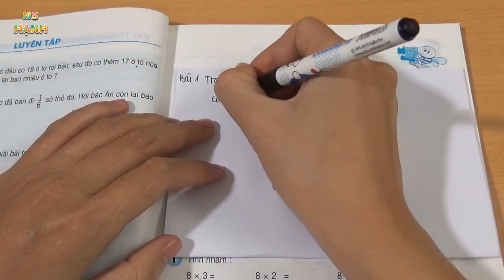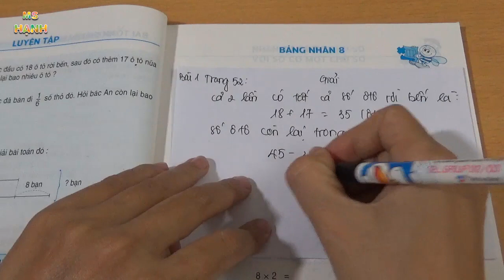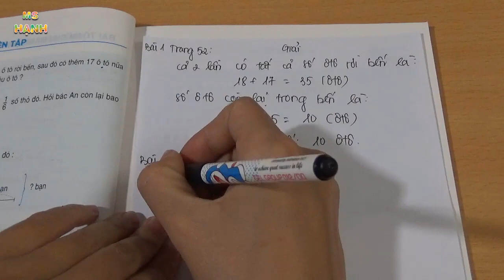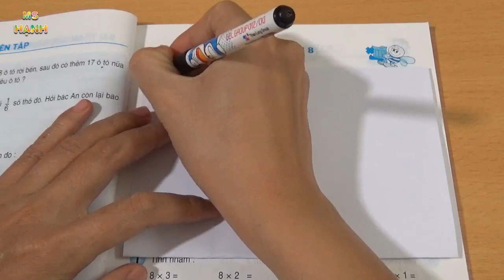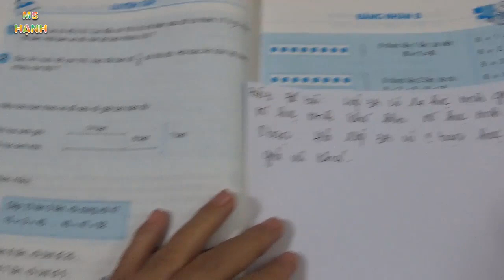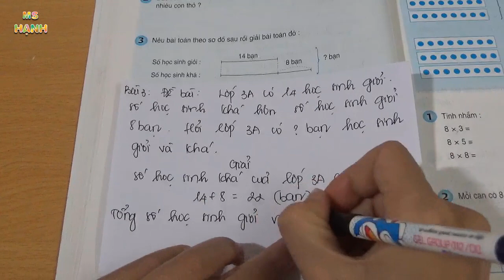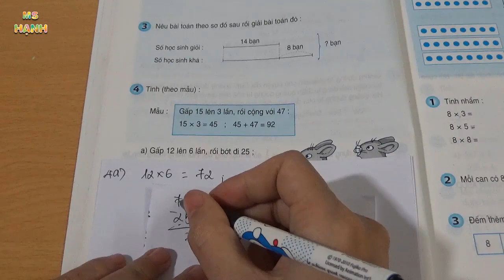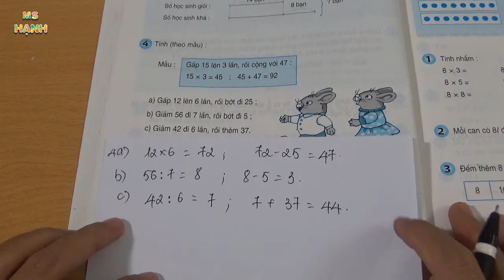Toán Lớp 3 Trang 52 Sách Giáo Khoa - Luyện Tập